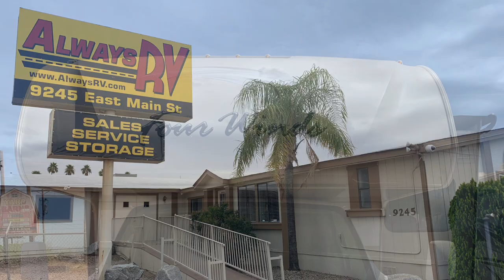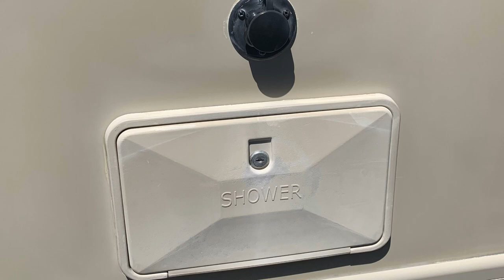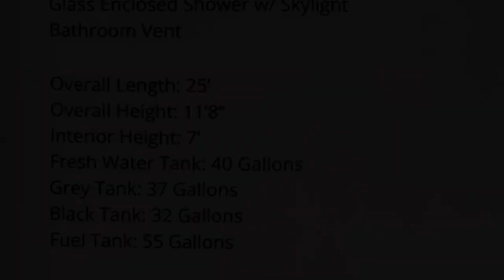2017 Thor Four Winds 24F Low Miles Class C - $54,995 - Always RV - Mesa, AZ - RV Sales & Financing